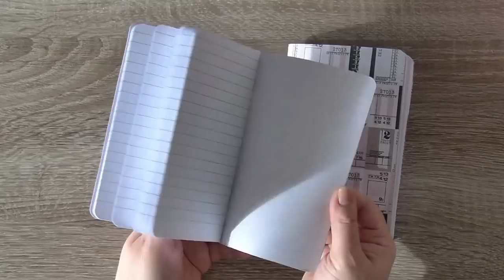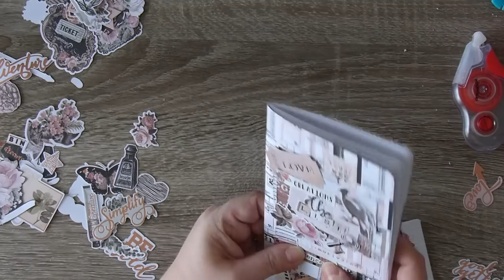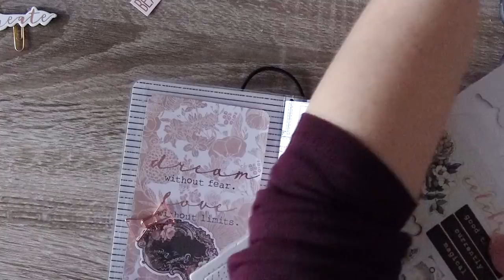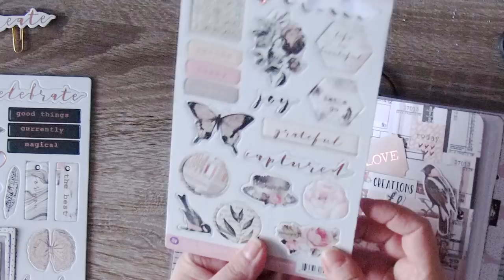DIY Traveler's Notebook avec la collection Amelia Rose de PRIMA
Cette collection Amelia Rose de chez Prima est juste sublime et j'avais vraiment envie de la mettre en valeur.  J'espère que ce nouveau projet vous inspirera plein d'idées de créations !

Bloc de papier A4 Amelia Rose Prima : en cours de réapprovisionnement

🌸🌸🌸 Mes partenaires 🌸🌸🌸

Gros 😘😘 et à tout bientôt !